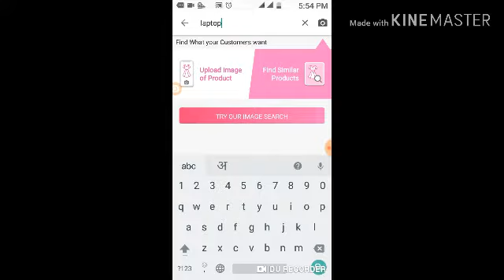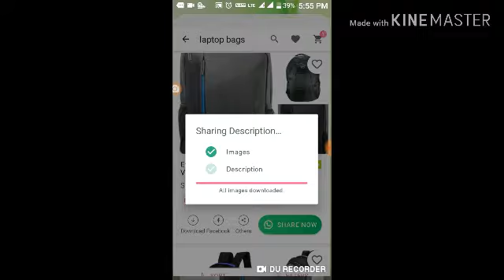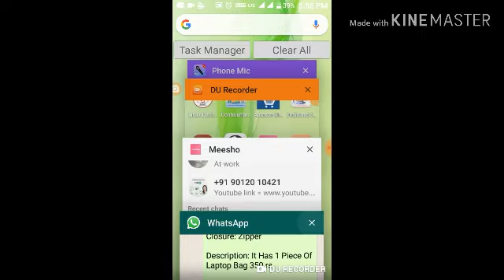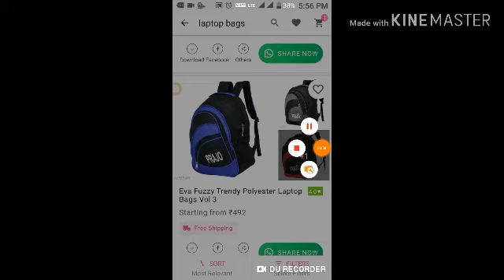Meesho earn at home#